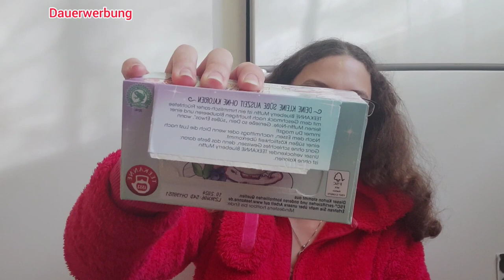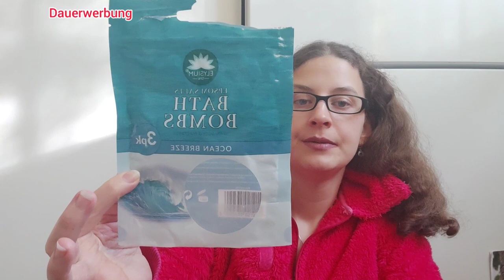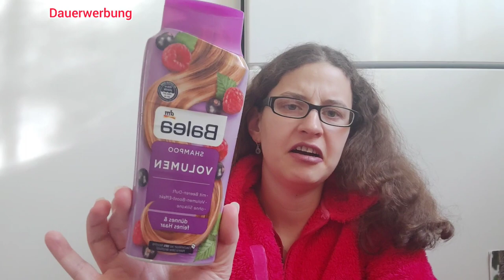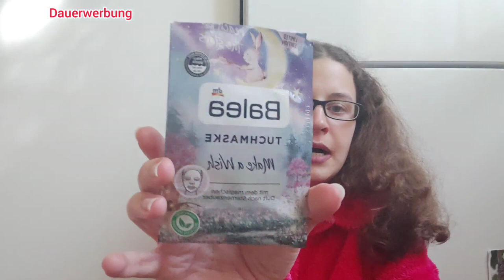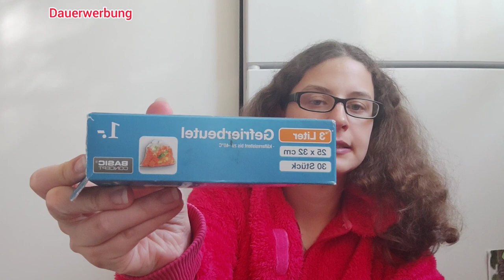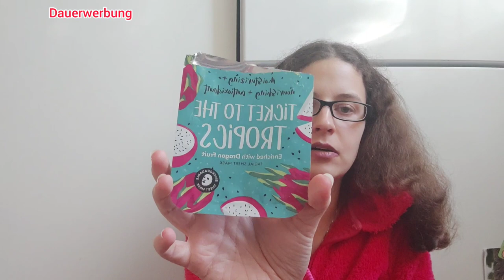Aufgebraucht haul/ Top👍 oder Flop 👎/ November 2022/ Rosemarie Haul & Beauty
Hallo hier habe ich mein Aufgebraucht haul für November

Adresse: Bei DHL nur:
Rosemarie Schug
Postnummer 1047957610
Packstation 207
Rosenowstr. 30b,
04357 Leipzig